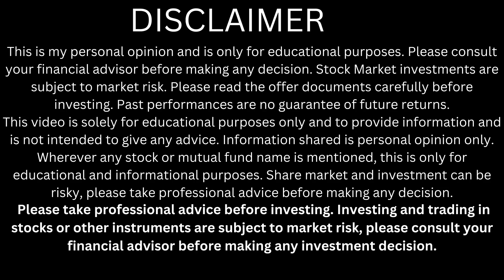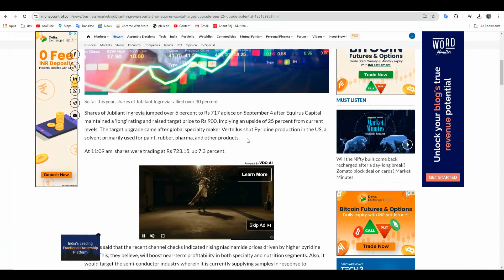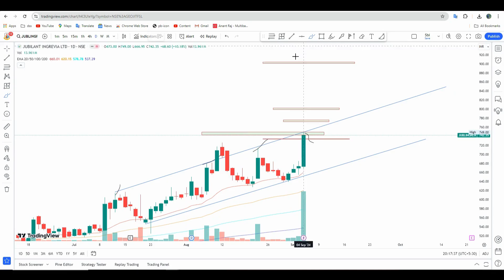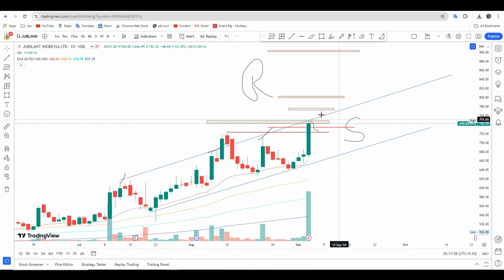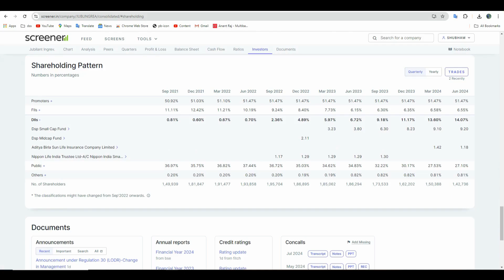jublingrea share latest news | jubilant ingrevia share target | jubilant ingrevia share buy sell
Happy trading,
Shubham yadav